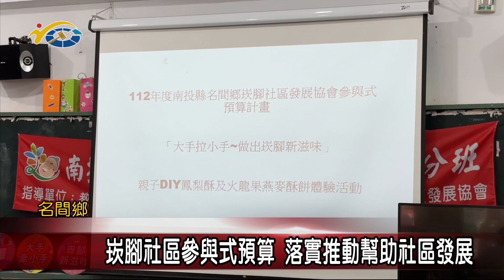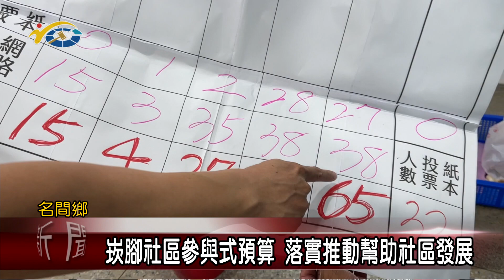20230925 南投縣議會 民議新聞 崁腳社區參與式預算 落實推動幫助社區發展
崁腳社區在名間鄉公所的輔導下，參加社造及公民審議計畫，提出五大計劃，再經由社區民眾票選後，日前舉辦「大手拉小手，做出崁腳新滋味」的活動，帶領社區的家長和小朋友一起參觀地方特色，再利用鳳梨、火龍果來製作點心，希望藉由這樣的活動，來凝聚社區的情感，也讓小朋友對家鄉有更深入的認識。